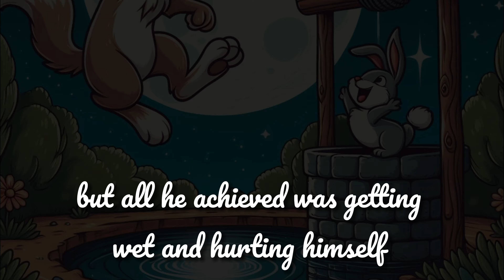✅ The RABBIT and the COYOTE 🐰🌙 | CHILDREN'S STORY with a MORAL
✅ Welcome to the "Stories and Values" channel! 📚👦👧

Discover the exciting story of "The Rabbit and the Coyote", a story full of intrigue and teachings about cunning and prudence. 🐰🐺

In this children's story, the mischievous rabbit faces off against a hungry coyote, but don't miss how he cleverly escapes! 🌲🏃♂️

Join the rabbit on his adventure as he learns a valuable lesson about the importance of not trusting what seems easy and tempting. 🥕🌙

Discover more children's stories full of values and fun on our channel. 📖✨

📚 Explore our special selection of books that promote values in children. Every purchase through the links we provide directly supports our channel at no extra cost to you! 🛍️✨

Discover exciting stories about friendship, solidarity, respect, and more. Help us continue to create educational and entertaining content for the whole family! 🌟📖

✅ Aesop's Fables Hardcover
✅ Hans Christian Andersen's Fairy Tales
✅ The Complete Grimms' Fairy Tales
✅ What Should Danny Do?

Share the magic of stories with your friends and family! 🌟📚